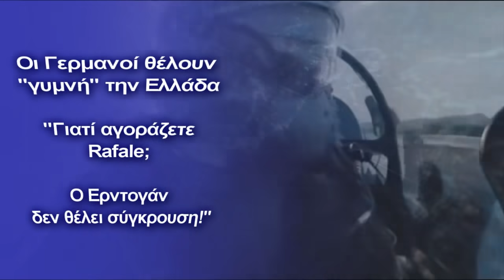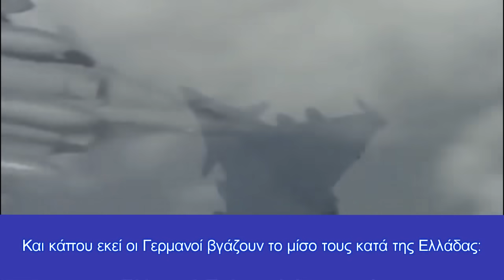Οι Γερμανοί θέλουν ''γυμνή'' την Ελλάδα: ''Γιατί αγοράζετε Rafale;''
Ιδού οι σύμμαχοί μας!
Για άλλη μία φορά οι Γερμανοί στηρίζουν την Τουρκία, ενώ δείχνουν ξεκάθαρα την ενόχλησή τους για την αγορά των γαλλικών μαχητικών!

«Μόλις πρόσφατα έμοιαζε σαν να επρόκειτο να ξεσπάσει πόλεμος, αλλά τώρα θέλουν να καθίσουν στο τραπέζι και να διαπραγματευτούν» γράφει ρεπορτάζ της Süddeutsche Zeitung σχετικά με την επανέναρξη των διερευνητικών επαφών Ελλάδας και Τουρκίας που αναμένεται να ξεκινήσουν στις 25 Ιανουαρίου. «Στη διαμάχη για τα αποθέματα φυσικού αερίου που εικάζεται ότι βρίσκονται στον βυθό της Μεσογείου, τα πολεμικά πλοία Τουρκίας και Ελλάδας κινούνταν απειλητικά, οι κυβερνήσεις της Αθήνας και της Άγκυρας είχαν διασταυρώσει τα ξίφη τους και μάλιστα όχι μόνο μεταφορικά.

Δυνάμεις όπως οι ΗΠΑ, η Γαλλία και τα Ηνωμένα Αραβικά Εμιράτα, στέλνοντας πολεμικά πλοία και μαχητικά αεροσκάφη, έριξαν το βάρος τους στο πλευρό της Ελλάδας». Τώρα όμως ο πρόεδρος Ερντογάν εμφανίζεται «κατευναστικός» ενόψει της έναρξης των «διερευνητικών επαφών προσέγγισης». Το ρεπορτάζ συνοψίζει τα γεγονότα των τελευταίων μηνών που οδήγησαν σε κλιμάκωση της κατάστασης και παρατηρεί:
«Τα γειτονικά κράτη κάθε άλλο παρά συμφωνούν στο θέμα των θαλάσσιων συνόρων στην ανατολική Μεσόγειο. Στο βάθος ωστόσο υπάρχει η ανοιχτή αξίωση της Άγκυρας για αναγνώρισή της ως περιφερειακής δύναμης στη Μεσόγειο».

 Όπως σημειώνει η SZ: «Το ξέσπασμα πιθανολογούμενης ένοπλης σύγκρουσης αποφεύχθηκε το δεύτερο εξάμηνο του περασμένου έτους μέσω διεθνούς διαμεσολάβησης, κυρίως από τη Γερμανία, το ΝΑΤΟ και την ΕΕ». Ενόψει του νέου γύρου διερευνητικών το ρεπορτάζ εκτιμά ότι «οι πιθανότητες για μια γρήγορη συμφωνία είναι μικρές» και ότι «οι δύο πλευρές ξεκινούν τις διαπραγματεύσεις με ελάχιστες προσδοκίες συμβιβασμού».

Όπως παρατηρεί κλείνοντας το ρεπορτάζ: «Παρά τις επαφές που ξεκινούν τώρα η κατάσταση παραμένει εκρηκτική. Η Αθήνα αγοράζει από τη Γαλλία 18 μοντέρνα μαχητικά αεροσκάφη Ραφάλ και επεκτείνει τη στρατιωτική θητεία από εννέα σε δώδεκα μήνες.

Και κάπου εκεί οι Γερμανοί βγάζουν το μίσο τους κατά της Ελλάδας:

«Οι ένοπλες δυνάμεις της Ελλάδας αποψιλώνονται, ο στρατός ξηράς και το ναυτικό υπολείπονται πολύ των τουρκικών στρατευμάτων, μόνο η αεροπορία θεωρείται ισάξια. Η Τουρκία επεκτείνει τη βιομηχανία όπλων και εξοπλίζεται βαριά εδώ και χρόνια. Επιπλέον ο τουρκικός στρατός έχει αποκτήσει εμπειρία στη χρήση σύγχρονων όπλων -όπως ντρόουν- στους πρόσφατους πολέμους στη Μέση Ανατολή και τον Καύκασο».

Μόνο που η Τουρκία φοβάται την Ελλάδα, αυτό θα έπρεπε να ξέρουν οι ''φίλοι'' μας οι Γερμανοί!